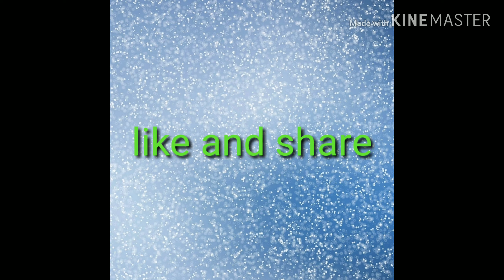khicidi..( খিছিৰী ), khisiri in Assamese style , khicidi recipe, Assamese recipe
অসমীয়া খাদ্যৰ এটা ৰেচিপি (খিচিৰি),,, Assamese recipe khicidi
Khicidi in Assamese style